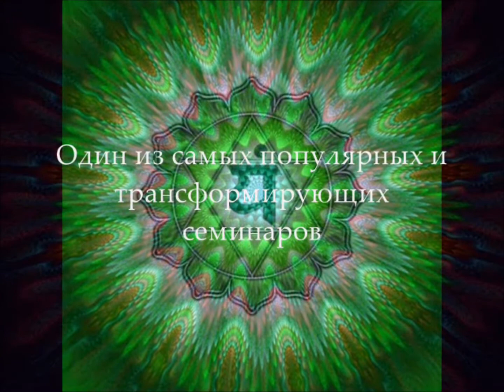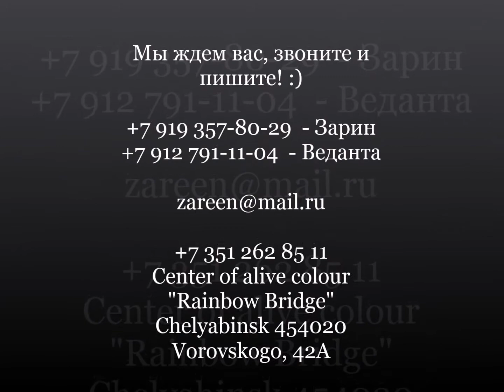Emerald of the Heart :: Music by Karunesh "Journey of the Heart" ::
One of the most deepest and transformative seminar "Emerald of the Heart" by founder of Aura Soma system and great Teacher - Mike Booth! Very soon in Russia!
~ Love and Light to all Beings! ~

✨Если вы хотите поучаствовать в развитии канала или поблагодарить меня за работу
(If you want to participate in the development of the channel or thank me for my work 🙏)